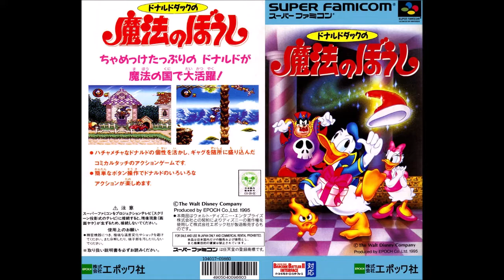Donald Duck no Mahō no Bōshi (Super Famicom): 03 - Options Menu